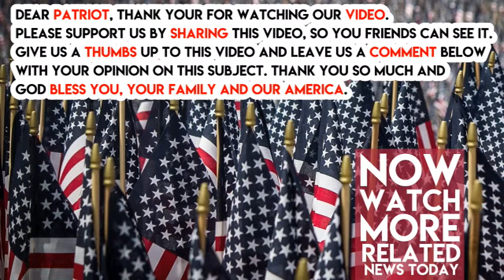Breaking News Divorce Rocks The Trump Family !!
Shocking new reports are coming in indicating that a major divorce is about to rock the Trump family.

Daily Mail reported that sources close to Donald Trump Jr. and his wife Vanessa are saying that the couple is preparing to file for divorce. A source closer to the pair said that they have been living separate lives for quite some time.

“The problems have been there for a long time, the couple had hoped to stay together during the president’s time in office, but it is getting harder to resolve their issues,” said one source. “He’s never there.” The couple have been married for 13 years and have five young children: Kai, Donald III, Spencer, Tristan and Chloe.   Donald Jr. and Vanessa have been spotted together less and less in the past year and have spent almost no time at Mar-a-Lago together during that time period.

Donald Jr. recently spent two weeks in Palm Beach with his family, and though he posted many videos of himself with his kids on social media, Vanessa was not in any of them. Vanessa also did not attend the annual New Year’s Eve gala, with Don Jr. instead taking his son Don III.
Last month, Vanessa was hospitalized after she opened a letter addressed to her husband containing a mystery white powder. The powder turned out to be harmless, but it still left the family shaken.

Sources have said that Vanessa is uncomfortable with the amount of attention the Trump family now receives.

“Vanessa is by nature is a very low-key person, and she is uncomfortable with the attention her family is getting now the Trumps are on the world stage. She is also worried for her kids, particularly after she received the threatening letter containing the white powder,” the source said.

Page Six reports that sources close to the pair have said that the two are leading separate lives, and have been for some time.

The problems have been there for a long time, the couple had hoped to stay together during the president’s time in office, but it is getting harder to resolve their issues,’ said one source.

The two have been spotted together less and less in recent months, and spent almost no time with one another over the holidays at Mar-a-Lago.

Don Jr posted a number of videos to social media during the two weeks that the pair were in Palm Beach which showed him with the couple’s children but never Vanessa.

Vanessa was also absent from one of the family dinners and did not attend the annual New Year’s Eve gala, with Don Jr. instead taking his son Donnie.

It was also his birthday that night.

We will update you further as this story develops.

h/t Daily Mail